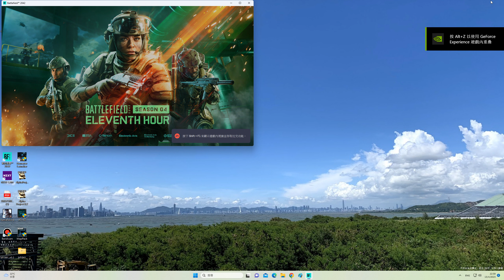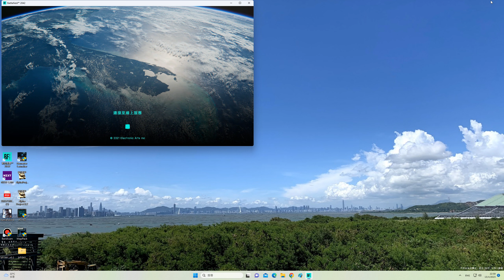2023-04-13 Battlefield 2042 遭棄之地(Discarded) 54kills